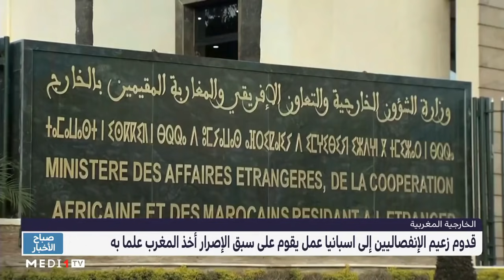وزارة الخارجية: قدوم زعيم الانفصاليين إلى إسبانيا عمل يقوم على سبق الإصرار أخذ المغرب علما به